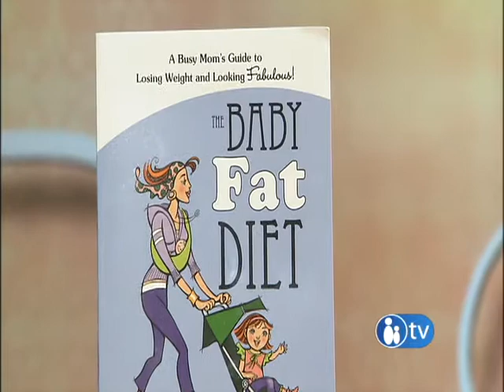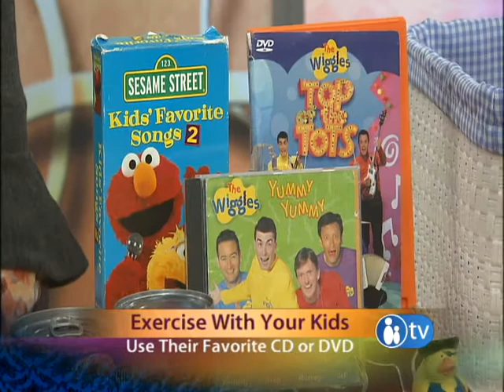Losing Baby Weight | Parents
Losing the baby weight can be really frustrating, but the Baby Fat Diet makes it a whole lot easier!  Parents TV's Juli Auclair sits down with author and registered dietician, Shara Aaron, who has a great plan for how to get your pre-baby body back!